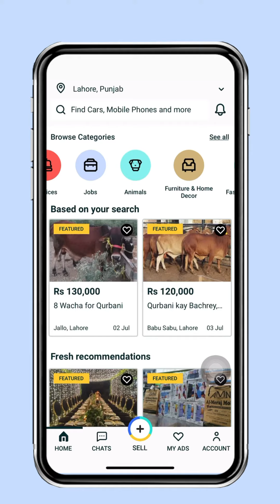OLX Pakistan - Livestock Business Package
Guzishta saalon se OLX laa raha hai aapke maweshi ki farahmi main asani. Aur ab mazeed zehni sakoon ke liye, hum laye hain apke liye OLX ka business package!